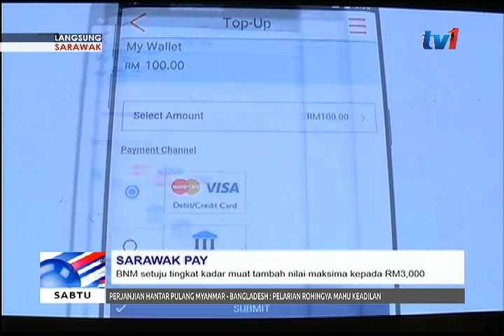LANGSUNG DARI SARAWAK 7AM [25 NOV 2017]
Nasional 7 pagi di teruskan dengan laporan berita dari Sarawak.

Sudah bersedia di sana..SITI AIDA ALEK